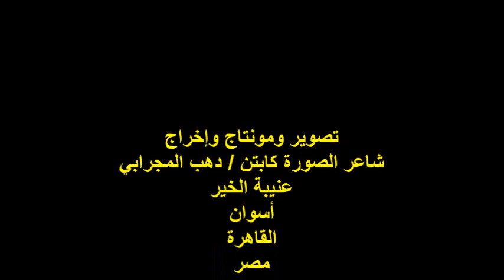ندوة منتدى شعراء النوبة/الأديب والشاعر/أ/أيمن عز الدين سكوري/ ج 2 /الأربعاء3/1/2024/دار الرضا للطبع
أمسية ثقافية / منتدى شعراء النوبة
مؤسس ورئيس مجلس إدارة المنتدى الشاعر/ كمال كرباش
عنوان الندوة : ليالي الدهب والعز والكمال
الأديب والشاعر الأستاذ / أيمن عز الدين سكوري / الجزء الثاني
المكان : دار الرضا للطبع والنشر والتوزيع
ش الصادق عليش رقم 8/عين شمس الشرقية